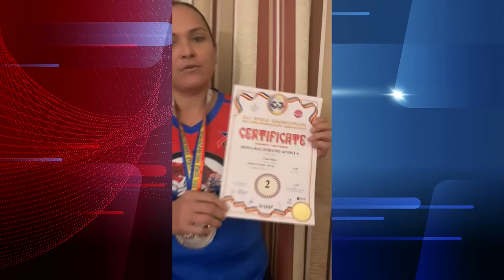Rosa Baltodano consiguió medalla de plata en el campeonato mundial de pulsos